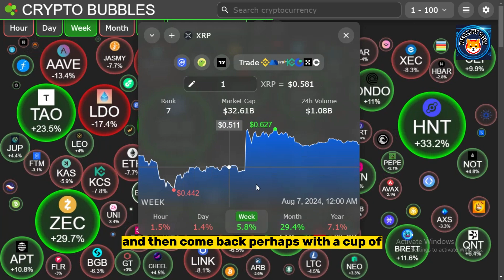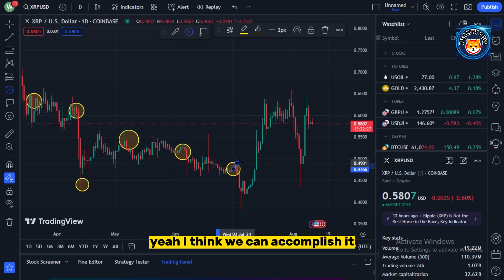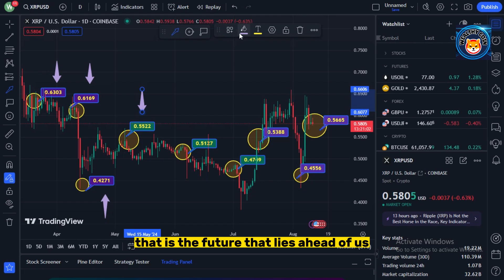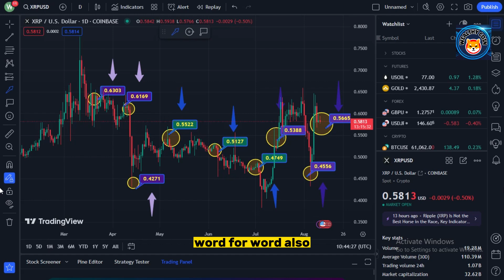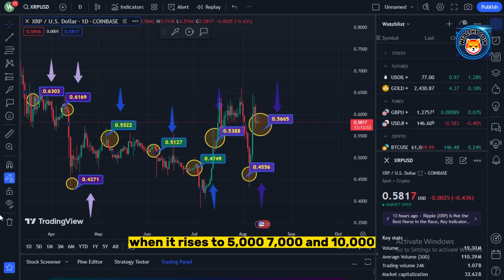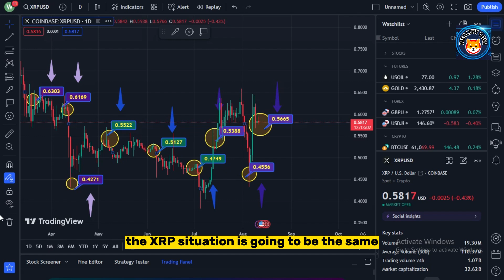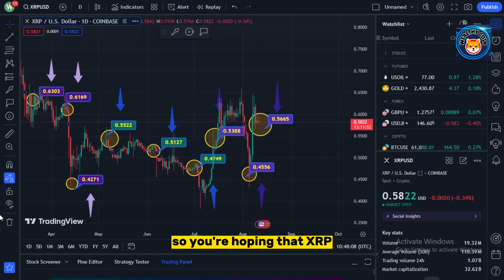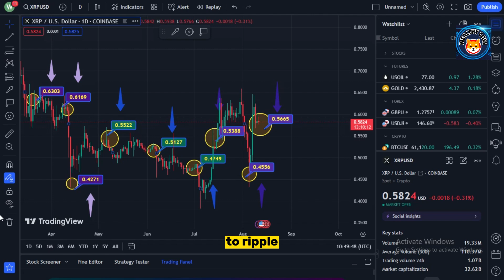Stuart Alderoty's MASSIVE Announcement: No Appeal & XRP Set for Record High! 🔥 - Ripple XRP News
Dropshopping Shopify,
Dropshopping,